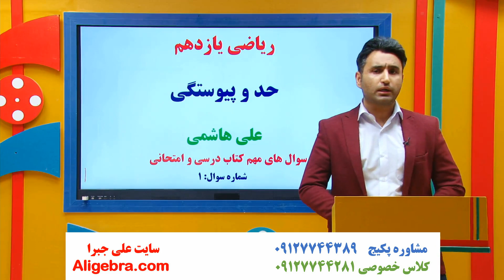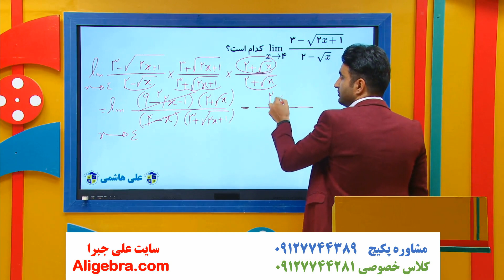حل نمونه سوال فصل ششم ریاضی یازدهم تجربی علی هاشمی فیلم 1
در حل نمونه سوال فصل ششم ریاضی یازدهم تجربی علی هاشمی فیلم 1 چه خواهید دید؟

بررسی خواهیم کرد که چگونه می توانیم حاصل حد مبهم صفر بر صفر  تابعی کسری را هنگامی که متغیر به سمت 4 میل می کند به کمک اتحاد مزدوج و گویا کردن مخرج کسر محاسبه کنیم.

حتما نظرتو برام بنویس

این ویدیو از پکیج نمونه سوال فصل ششم ریاضی یازدهم تجربی (ریاضی 2) سایت علی جبرا انتخاب شده است.

دانلود فیلم های نمونه سوال فصل حد و پیوستگی ریاضی یازدهم تجربی در سایت علی جبرا: